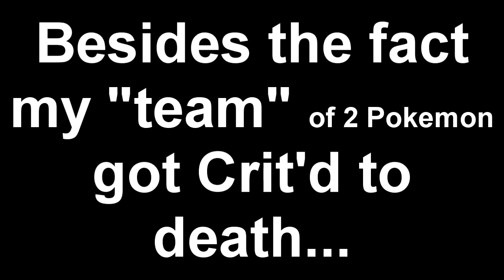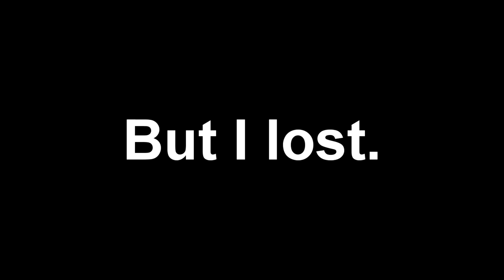Nuzlocke - Pokemon Pitch Black Update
I've failed you, but I won't hide it. I'm asking for your thoughts on the situation and if you want to give me a second chance, I'll more than gladly take it.